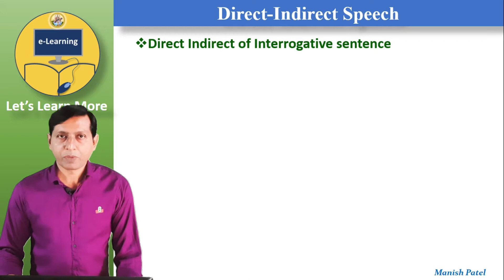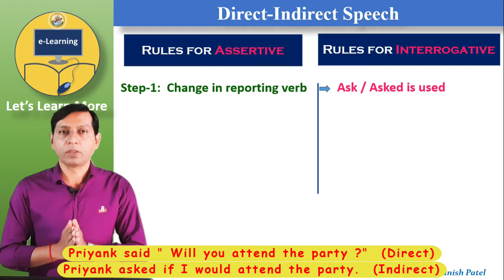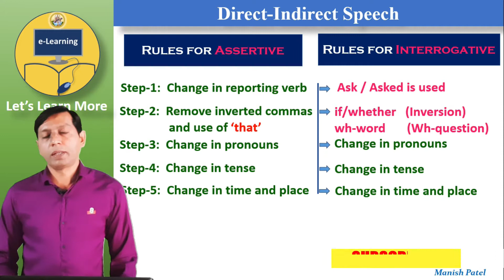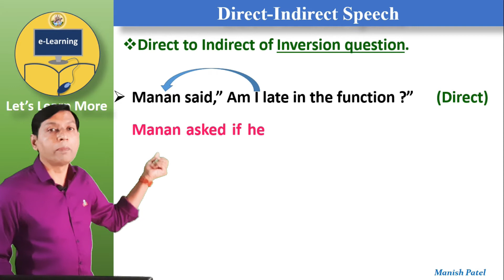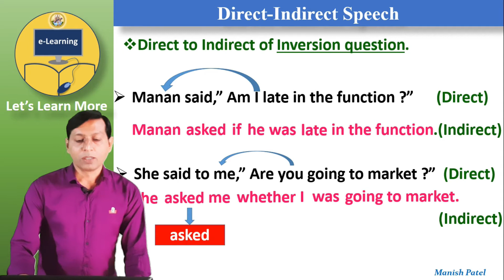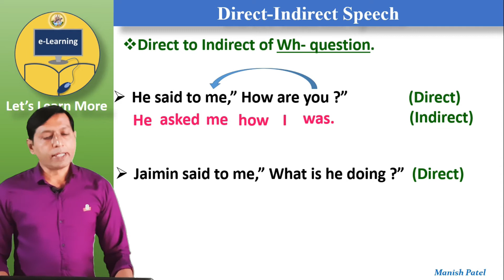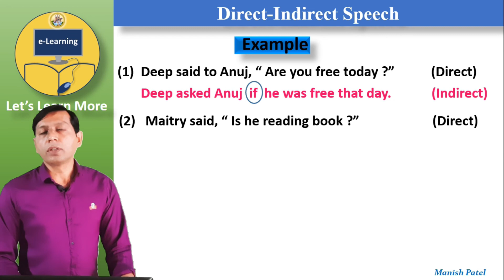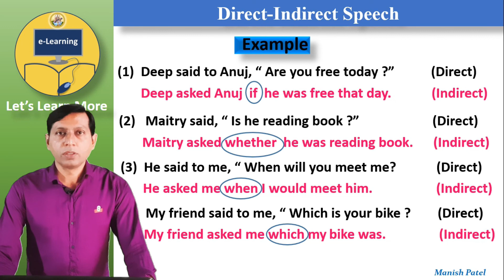Direct Indirect speech Interrogative sentence | (Reported Speech)ડાયરેક્ટ ઇનડાયરેકટ| By Manish Patel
I'm Manish Patel. Improve your English Grammar with e-learning.
Ihelp you to improve your english language, improve your english speech and speaking english fluently. In this video you will learn Direct Indirect of interrogative sententce.